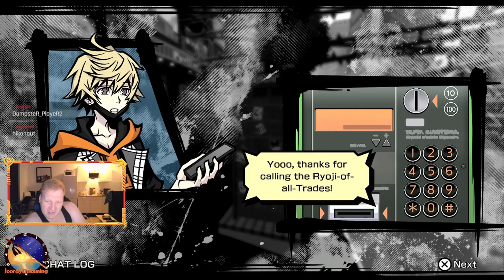NEO: The World Ends With You || The End of Week 1 || Part 2